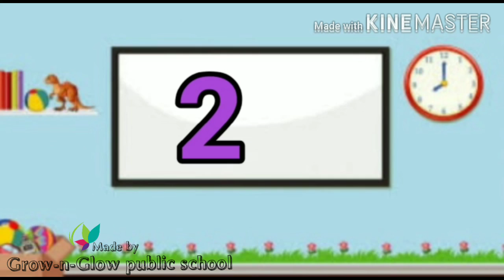1 to 20 numbers (Nursery class)